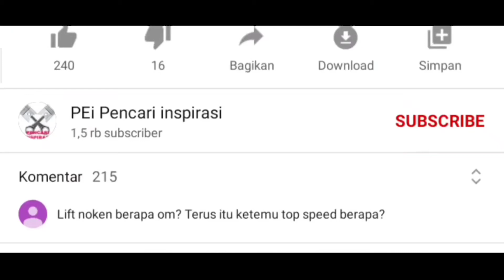Tes suara knalpot ninja 250 pakai akrapovic